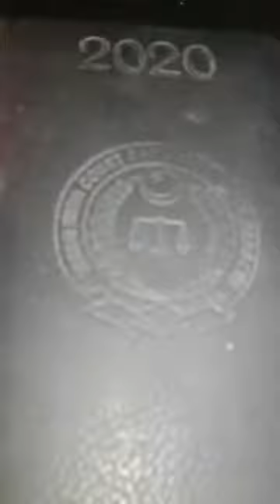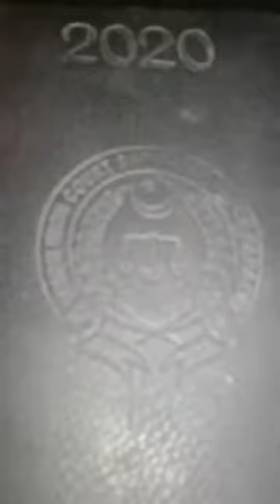Purchasing apartment Lease , layout plan and sublease